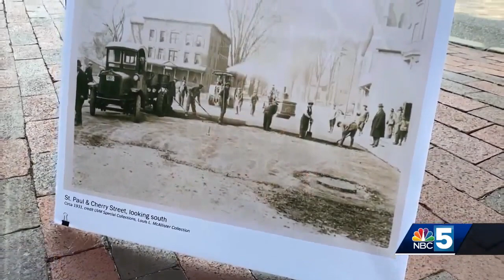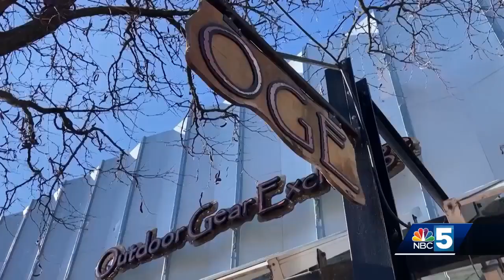Burlington receives $22.3 million RAISE Grant for downtown improvements